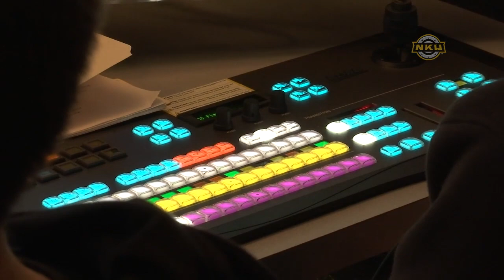NKU Athletics: Norse Enter New Digital Media Era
NKU will begin broadcasting their men's and women's basketball games on ESPN3. To do this the university upgraded its video production trailer with help from the A-Sun Conference and ESPN. Director of Athletics Ken Bothof and Assistant A.D. for Communications and Media Services Bryan McEldowney talk about this new era of digital media for the Norse and take you inside the new production trailer.